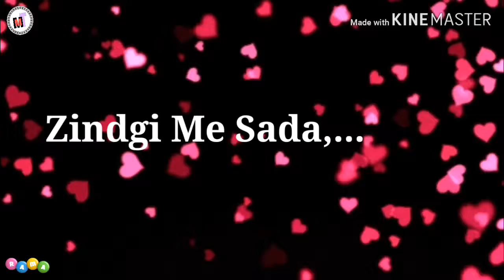Zindagi main sada muskurate raho (Status)